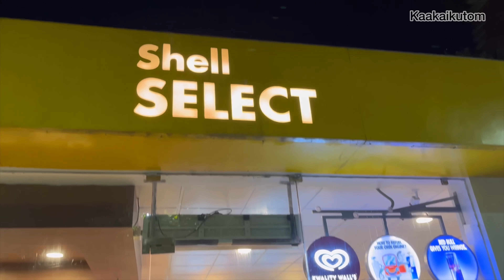சென்னை பயணம்🚅🚅!!& ஈஸியான உருளைக்கிழங்கு கிரேவி!!!🍲🍛